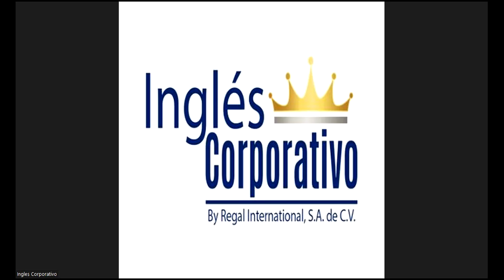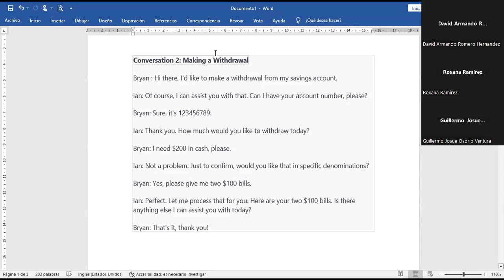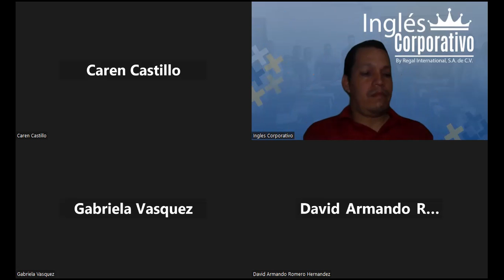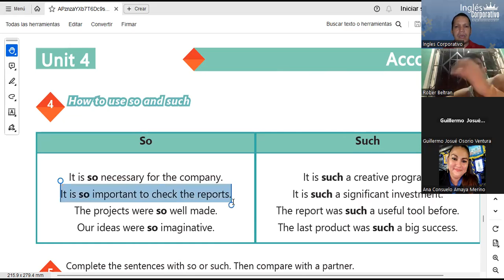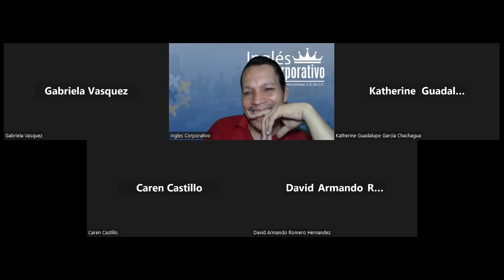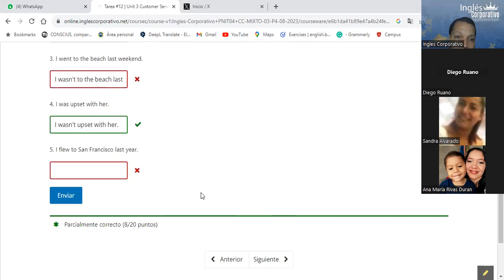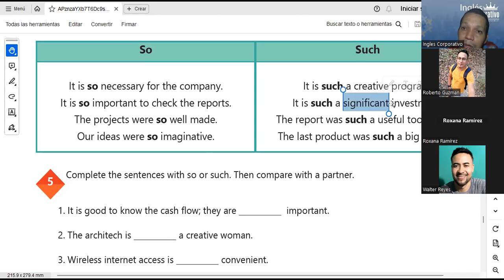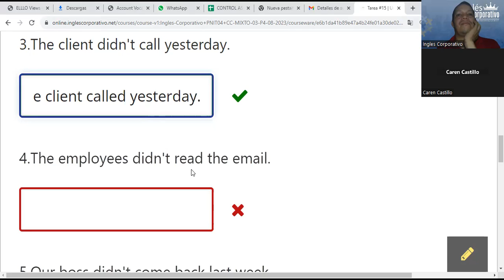SESSION 17:22-09-2023-AC29750-0018-2023-NAJARRO – HOW TO USE SO AND SUCH